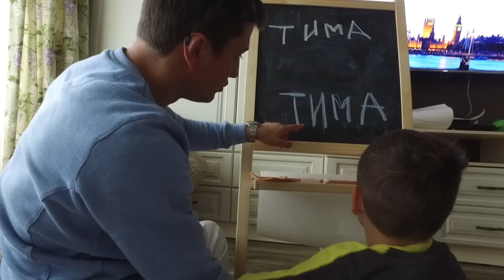Прилучные Будни 2 - Влог 8 - Про Рыбалку и Велосипеды